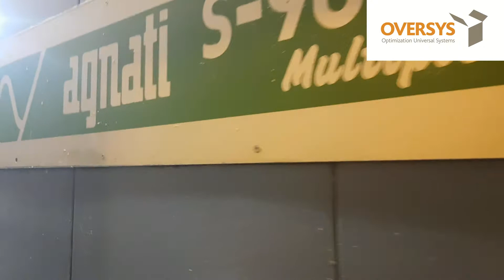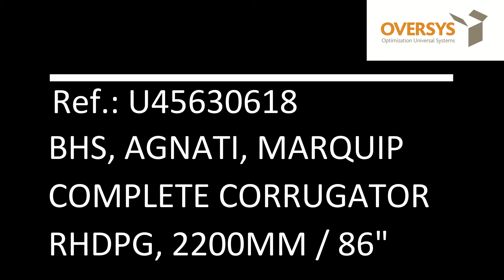VIDEO OVERSYS U45630618 BHS, AGNATI, MARQUIP COMPLETE CORRUGATOR RHDPG, 2200MM / 86"